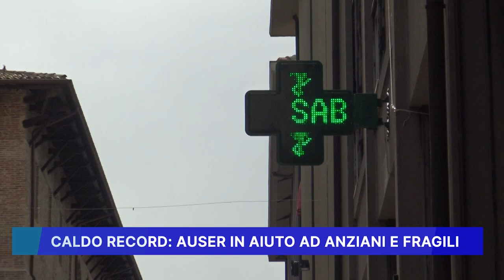CALDO RECORD: AUSER IN AIUTO AD ANZIANI E FRAGILI